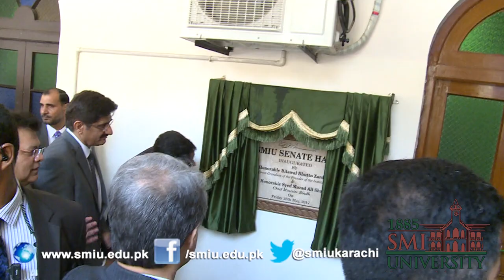SMIU: Visit of Bilawal Bhutto Zardari & CM Sindh(Glimpses)